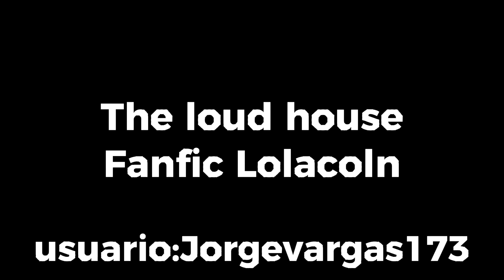Tu eres el amor de mi Vida||The loud house||Fanfic Lolacoln[Parte 9]